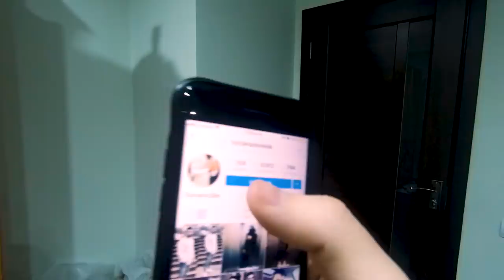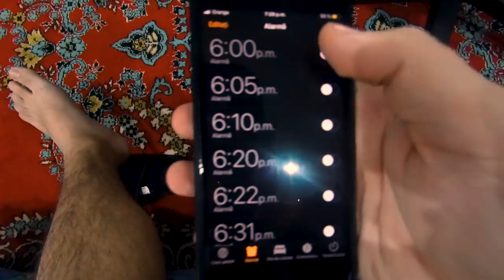PE SCURT, ASTA MA ENERVEAZA 3